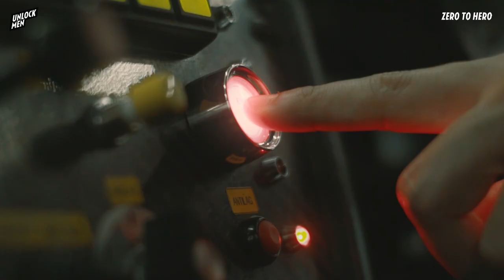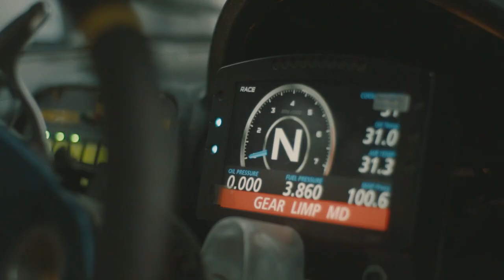ZERO TO HERO: S NARASAK นักขับ WRC ผู้ต่อสู้อย่างลำพังมาไม่ต่ำกว่า 20 ปี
ตอน 9 ขวบ เรากำลังทำอะไรอยู่? เล่นเกม วิ่งเล่น ไม่ก็ไปเที่ยวห้าง แต่ เอส นราศักดิ์ อิทธิริทพงษ์ เลือกที่จะอยู่บนเส้นทาง WRC ตั้งแต่วันที่ได้เห็นการแข่ง Rally บนทีวี
การต่อสู้ด้วยทุนจากครอบครัวตัวเอง การจากไปของน้องชายที่กลายเป็นแรงผลักดันจนได้ฉายา “ต้มยำกุ้ง Driver” จากประเทศมาเลเซีย คำดูถูกของผู้สนับสนุนที่ไม่คิดว่าคนไทยจะไปแข่งในเวที WRC ระดับโลกได้
แต่ไม่ว่าจะมีอุปสรรคหนักหนาแค่ไหน แม้จะต้องอดทนเฝ้ารอโอกาสเป็นเวลานานแค่ไหน วันนี้ เอส นราศักดิ์ ก็กำลังจะได้เป็นนักขับ WRC ตัวแทนประเทศไทยอย่างเป็นทางการ โดยที่ชุดแข่งยังคงไร้ซึ่งโลโก้ผู้สนับสนุนอยู่เช่นเคย